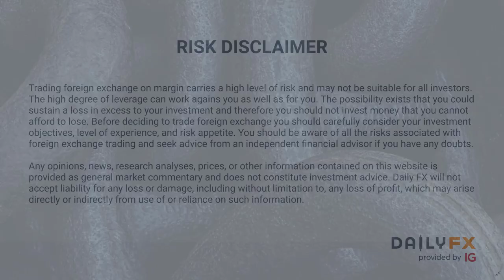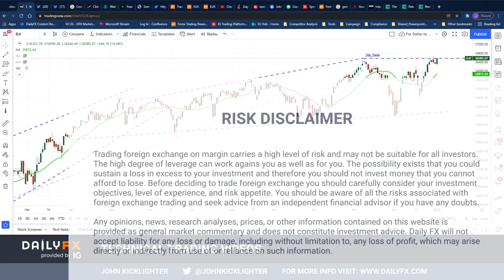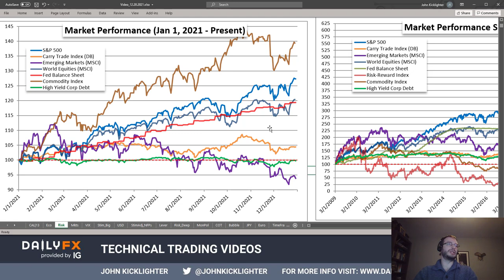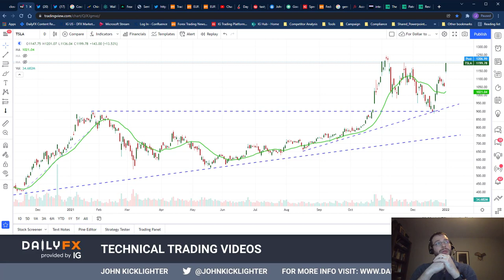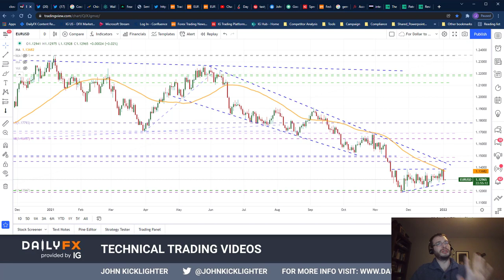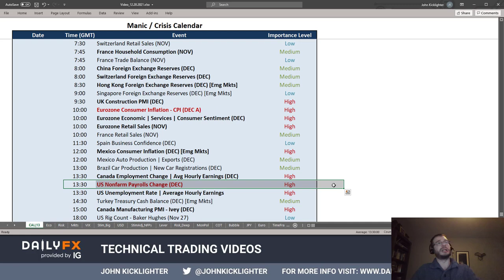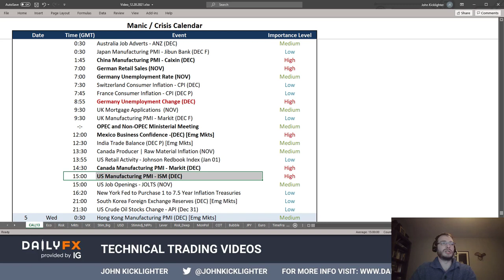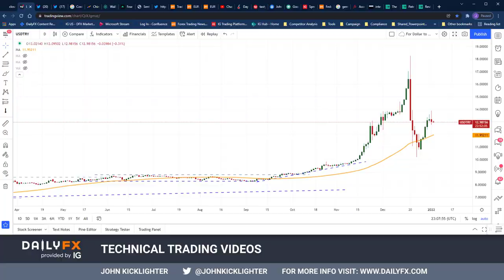Neither a Fresh Dow Record High Nor Charged Dollar Rally Promises Trend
The opening trading day of the New Year came roaring in with a fresh record high for the Dow and S&P 500 while the US Dollar generated a sharp rally of its own. That said, I’m not registering a trend nor conviction from either performance.

For more access to actionable and authoritative views on global financial markets visit DailyFX